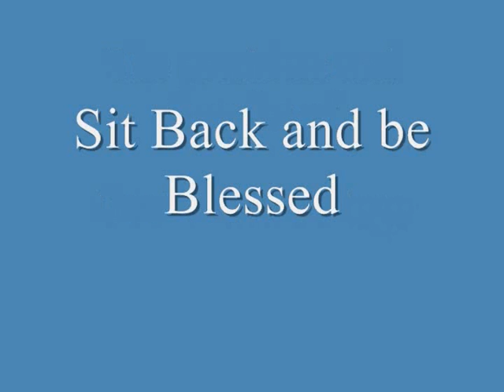Sermon--"Who Told You That" Pt.2----Dr. Timmy Tezeno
Declaring the truth to the nations. For a greater knowledge and a deeper understanding, enroll in Oval Bible College Today.